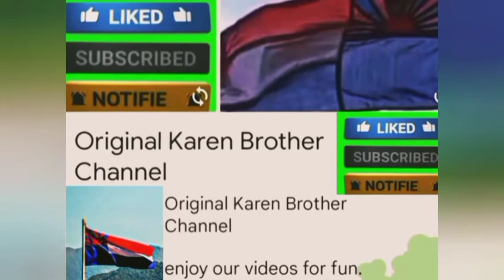Karen funny 😂🤣🤣 talk by Thara Tha Hser.